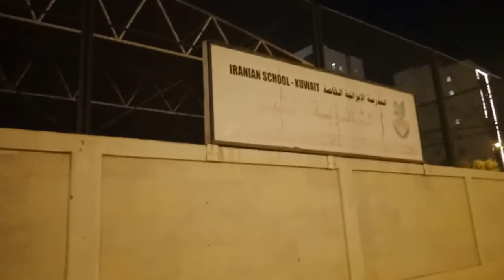oorai suthitu கடைக்கு போலாம் வாங்க / lets go for shopping.